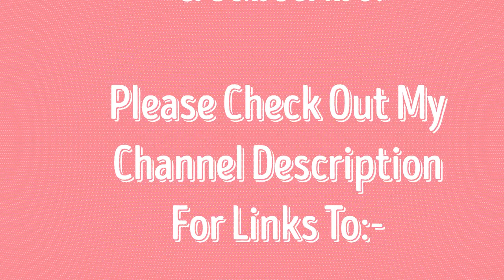Website Introduction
This is a customized template from avatar builder.